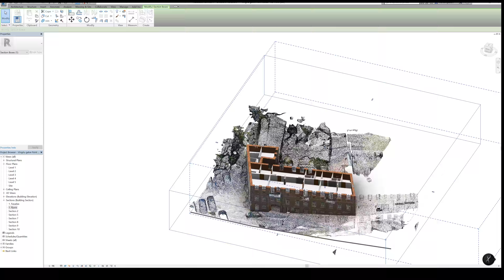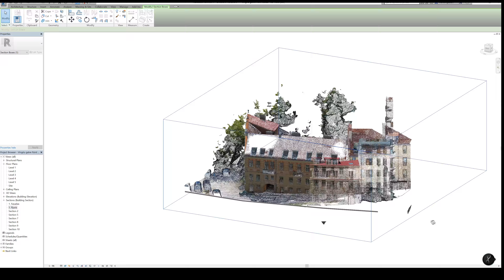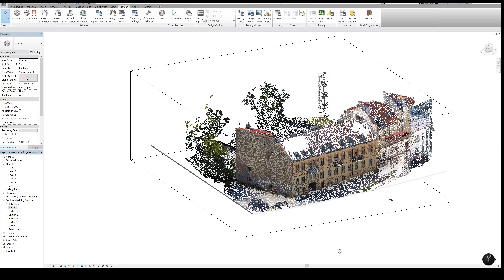DRONETEAM - photogrammetric 3D reality modelling and vectorisation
This video demonstrates how it is possible to create building model from photogrammetric 3D model using Revit